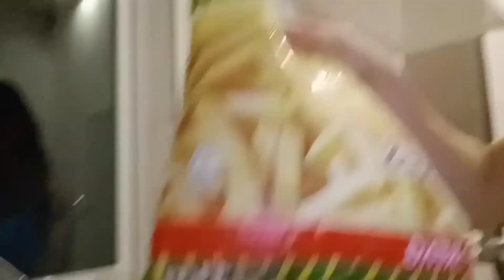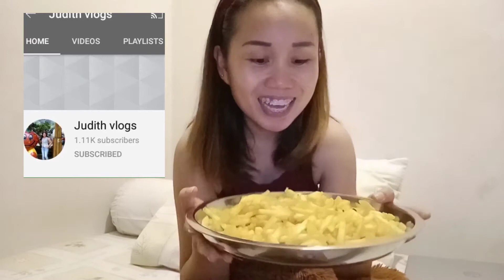MUKBANG 1KG OF FRENCH FRIES| CHALLENGE | CUTTYPIE MOANA